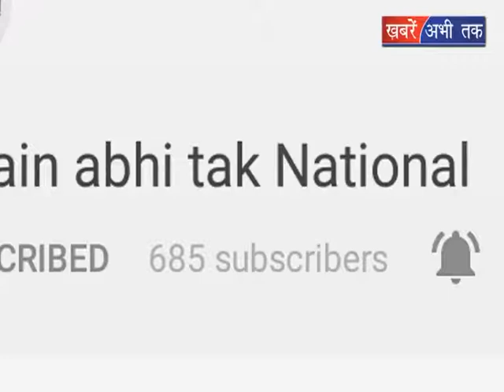MBBS, BDS का काउंसलिंग मामला || Khabrain Abhi Tak Live